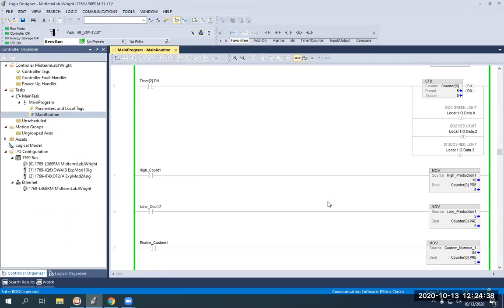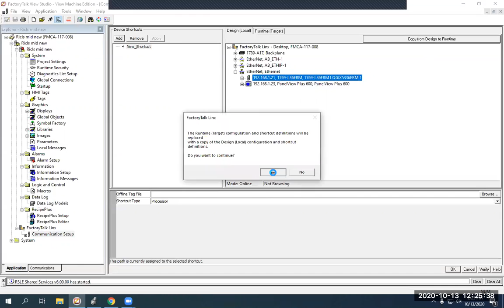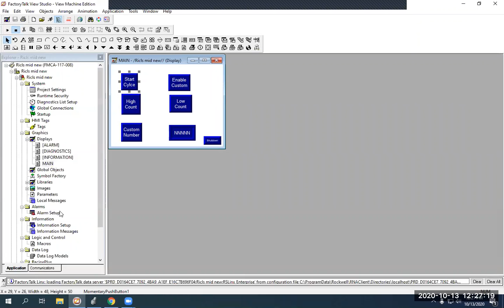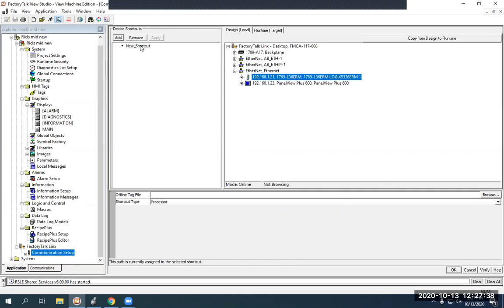Studio 5000 to FactoryTalk View Studio Tags Communication